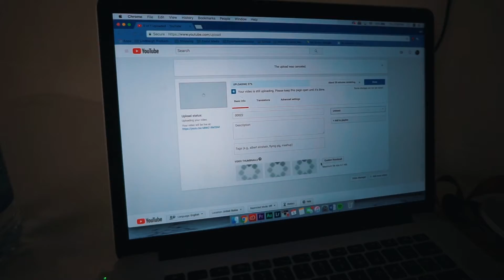OH MY BACK! Vlog_434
A chill day guys